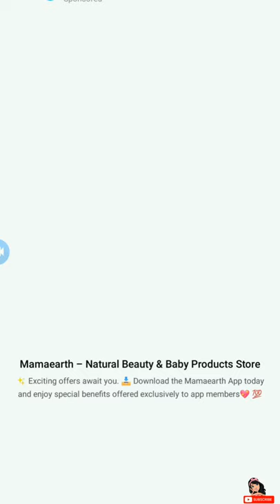Draw Happy Master Game - New Update - All Levels 1 - 100 Android Gameplay Walkthrough